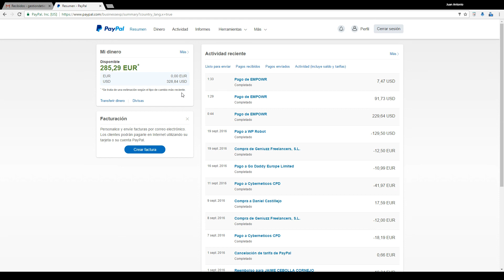Prueba pago EmPowr - No es SCAM, es un negocio real y legal (en su momento)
Regístrate a través de este enlace y consigue tus primeros 20$.

EmPowr me ha pagado y ya estoy obteniendo beneficios. Me siento orgulloso de ser un ciudadano de esta red social.

Al principio como en muchas otras cosas y viniendo de algún que otro escarmiento con sistemas HYIP tenía mis dudas.

Por eso tampoco le he dado mucha publicidad, esta vez quería equivocarme yo y sino contaros como hacerlo.

Si queréis formar parte de esta red la mejor forma es por invitación (solo tienes que enviarme un mal a través del formulario de contacto de mi página web

Porque así empezarás con 20 dólares que te ayudarán a subir al siguiente nivel y empezar a ganar más dinero.

No dudéis contactarme si tenéis alguna duda.

Mi próximo objetivo, convertirme en COACH en Español que hay pocos y la mayoría utilizan el traductor.

Así conoceré más a fondo esta red social y podré ayudar a más gente a conseguir los objetivos que EmPowr se ha marcado

Gracias EmPowr, gracias ciudadanos y ciudadanas.
Gracias Coachs y gente de support.

No olvides enviarme tu correo y así empezarás con 20 dólares en tu balance.

HUB (masternodos) para mintear monedas ZENIQ a diario.

2 faucets gratuitas para reclamar BNB y BTC todos los días GRATIS

You can also send your contribution to:
Puedes contribuir enviando a estas Wallets:

ETHEREUM (ETH)
0xF61C502e086468E157caF02CB13C42391017ec99

BITCOIN (BTC)
1J2h38zgHvWDShNre4CY9TxhuV1NJrMkt7

MCHAIN (MAR)
MX5jSQ56w67HR78ZXTDXZawL6QKQpmNa2D

DOGECOIN (DOGE)
DNDSExSKrox1DPGgmmiWWbtpEyfEy4Kgjd

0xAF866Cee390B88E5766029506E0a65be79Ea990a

Divi (DIVI)
DFVnXxCsxHRZxp4rXGLt9uZ9uxQM2hQrNN